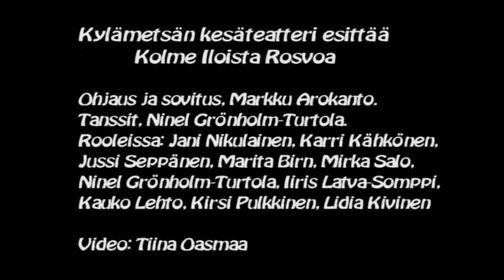Kardemumman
Kolme Iloista Rosvoa Laajasalon vaaleanpunaisen huvilan pihapiirissä 2017
Kylämetsä ry:n kolmas toimintavuosi tuo näyttämölle kesällä 2017 Thorbjorm Egnerin (suomentanut Aila Meriluoto) suosittuun lastenkirjaan perustuvan koko perheen näytelmän Kolme Iloista Rosvoa.
Näytelmän ohjaus ja sovitus: Markku Arokanto
Video: Tiina Oasmaa